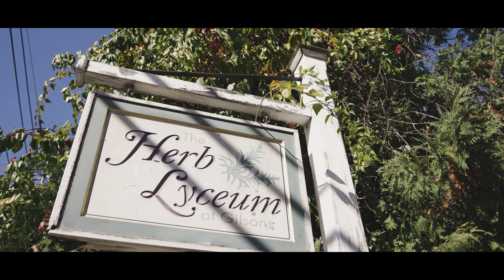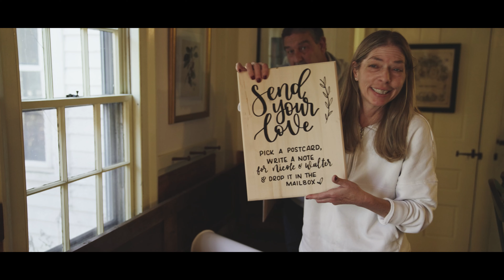“My life, my love” - Groton MA Wedding at The Herb Lyceum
Love in bloom: witness the joyful union of Nicole and Walter in their stunning wedding film. It was a day filled with unforgettable moments, and one that will be treasured forever by all who were fortunate enough to be a part of it.

This day and film would've been impossible without:

Venue: The Herb Lyceum
Photography: Nate Creamer
DJ: Greg Gervais - Meritage Entertainment

Score:
Your Light - The David Roy Collective
Change the mood - Above Envy